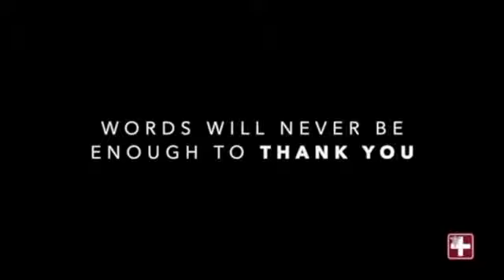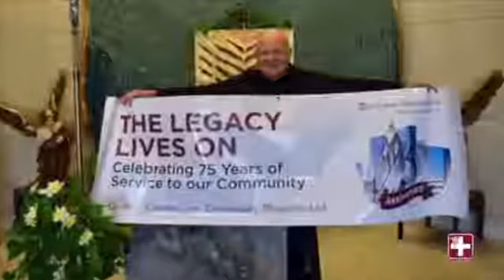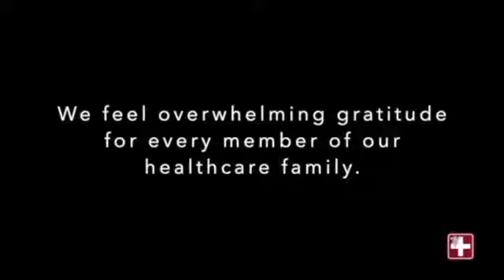Celebrating Our Heroes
Prime Healthcare thanks our teams for their heroic efforts today and everyday. This video celebrates our healthcare heroes across the country.